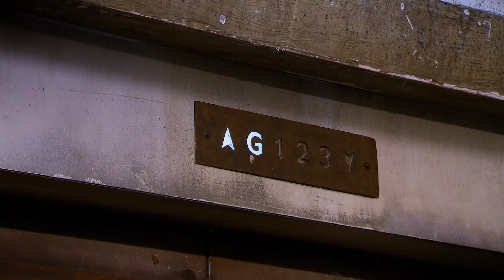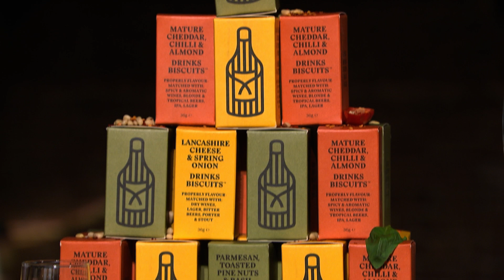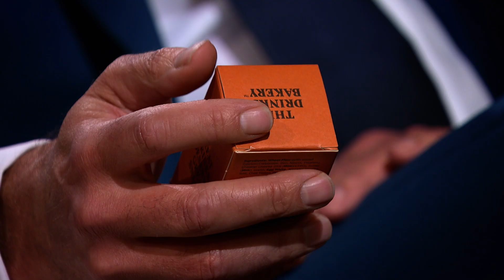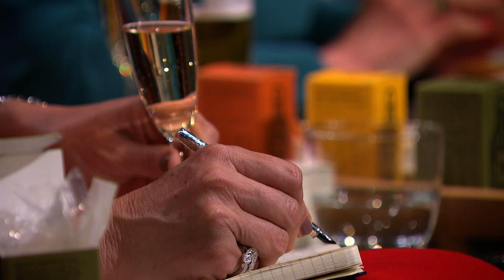Three Dragons Compete For 25% Of Alcohol Biscuits Business | Dragons' Den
Andy Murray is looking for a £50,000 investment in exchange for a 15% equity in ‘The Drinks Bakery'. Tapping into the snack/craft beer industry excites the Dragons but with three separate offers, how will Andy Murray decide?